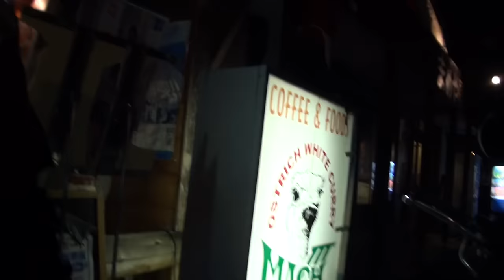素敵な女性ライダー お洒落ライダー 本格的アメリカン HONDA Shadow400 ホンダ・シャドウ400 HONDA・VT400S NC34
素敵な女性ライダー　お洒落ライダー　本格的アメリカン　HONDA Shadow400　ホンダ・シャドウ400　HONDA・VT400S　NC34　1993 ホンダ・CB1000スーパーフォア　1975 ホンダ・ドリームCB400FOUR